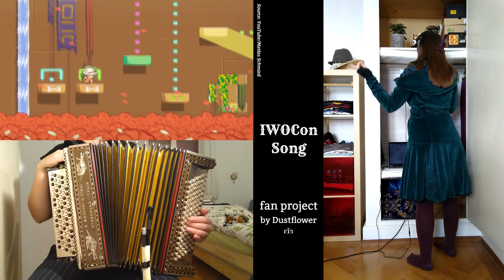IWOCon Song (fan project) – my contribution to the indie game convention!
IWOCon is a digital convention for indie games, coming to Steam in early 2021 – and my song got selected for the official soundtrack, whaaat!
I'm still an amateur when it comes to recording and editing music, but this was a good challenge and a lot of fun :)

Uhm. Well. Yeah. I also have those.

You have suggestions, remarks or constructive critique? Feel free to write them in the comment section below.